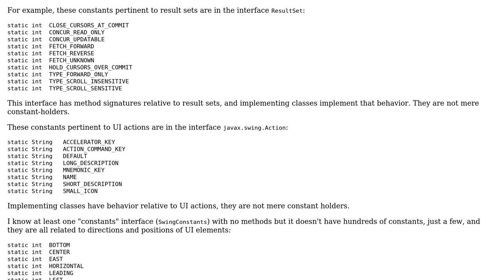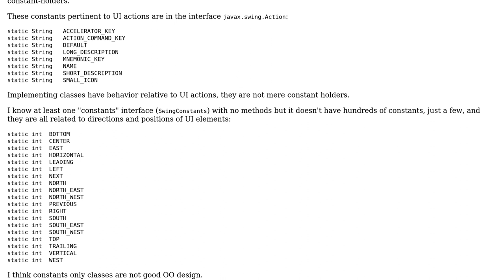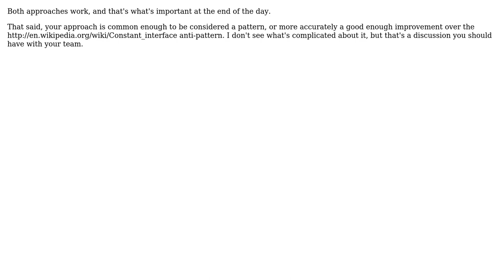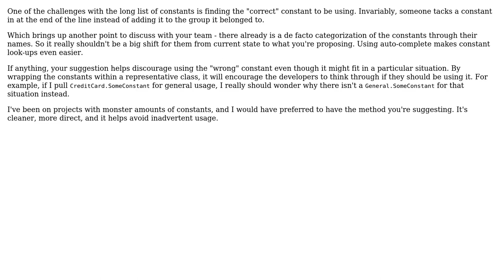Using nested public classes to organize constants (6 Solutions!!)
Using nested public classes to organize constants

With thanks & praise to God, and with thanks to the many people who have made this project possible! | Content (except music & images) licensed under CC BY-SA | Music | Images & others | With thanks to user yannis user Tulains Cordova user Michael Borgwardt user kevin cline user FrustratedWithFormsDesigner user Ed Hastings and the Stack Exchange Network Trademarks are property of their respective owners. You are responsible for your own actions.